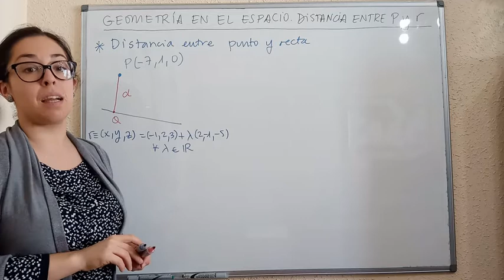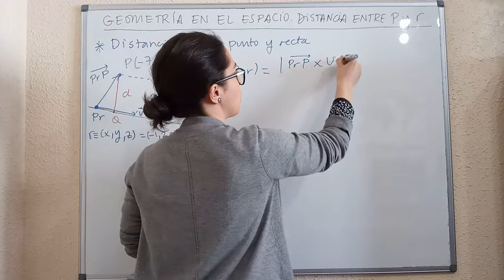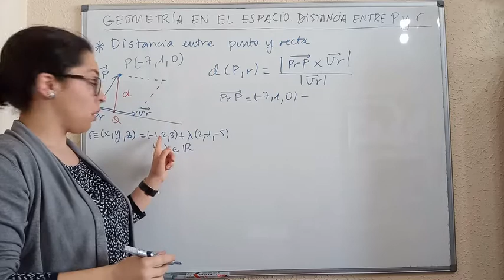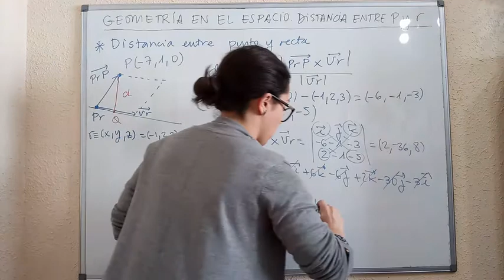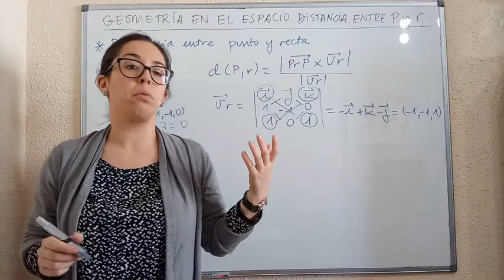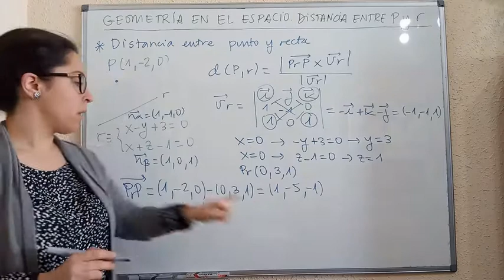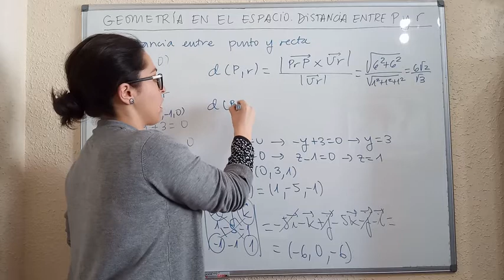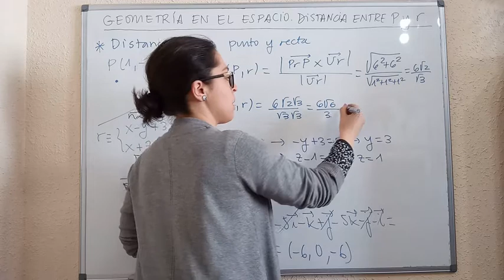Distancia entre punto y recta en el espacio: Teoría + Ejemplos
En este vídeo explico cómo se obtiene la distancia entre un punto y una recta en el espacio, y resuelvo dos ejemplos:

1) Distancia entre un punto y una recta dada por su ecuación vectorial.
2) Distancia entre un punto y una recta dada por sus ecuaciones implícitas.